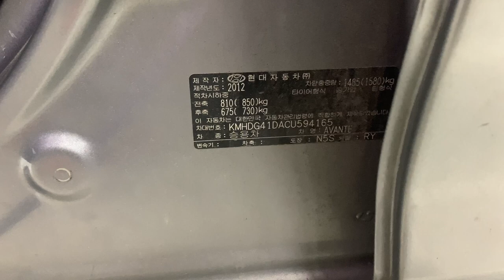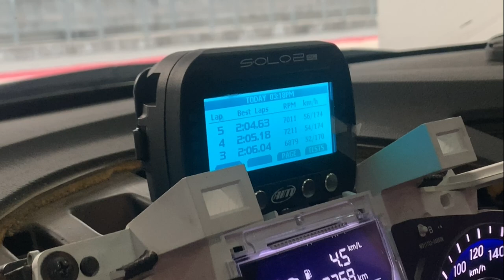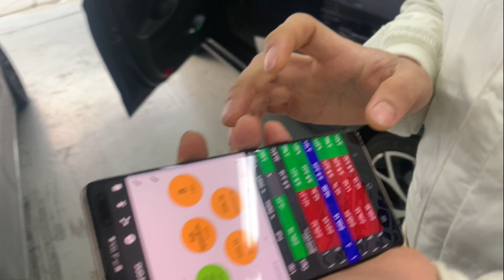서창의 삶 10화 i30N라인 구이오 아반떼 MD 인제 서킷 배틀 1차전